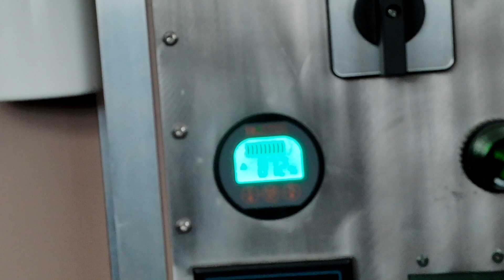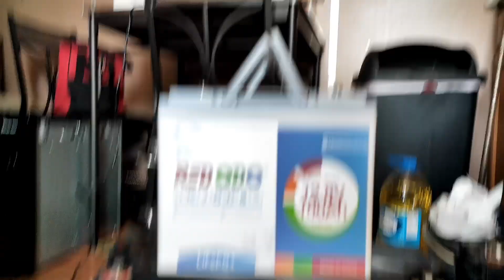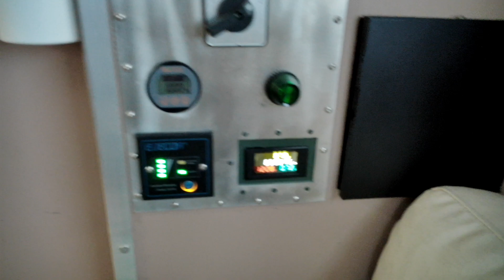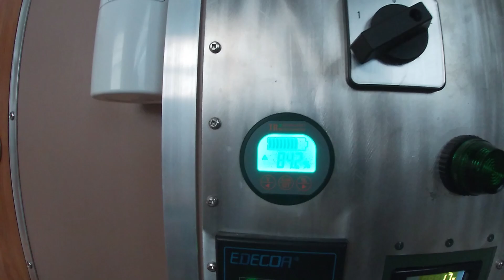Redodo 5.0 Bluetooth Batteries - Solar System Upgrade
Be hurricane ready with a solar system and back up batteries.
I was so satisfied with the first battery that I went ahead and purchased 3 more of the Redodo 100 amp hour 5.0 Bluetooth LifePo4 batteries. These new batteries are replacing my original battery setup. The batteries are rated at 100 amp hours with a true amp hour of 101.5 and up. The batteries are Bluetooth, and with the Redodo app, they can each be individually turned on and off with the app, also showing the condition of the battery and everything the battery is doing.
But sometimes, discount codes are applied through automatic coupons, and in these cases, the discount code can not be combined as only one discount can be applied, and the system will automatically select the higher discount.
Other promotions are often run, such as spend-and-save, free giths, and more. There is also a 15-day price guarantee, and if the price drops, you will be given a refund of the difference if the price drops. This is something that not many companies will give.